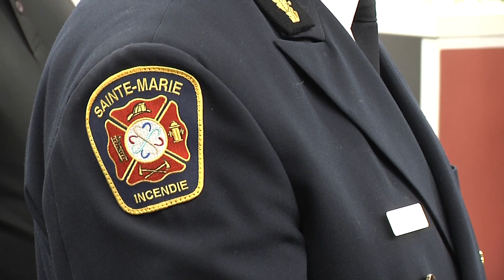Soirée des nouveaux résidents